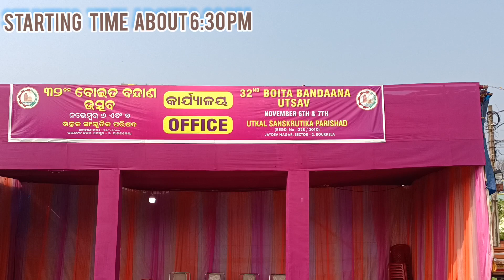Boitabandana Utsav Rourkela Sector 2 || Rourkela vlogs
phods rourkela vlogging
rourkela functions
boitabandana Utsav
rourkela video
sector 2 field rourkela
Nepali Market rourkela
handloom fab rourkela